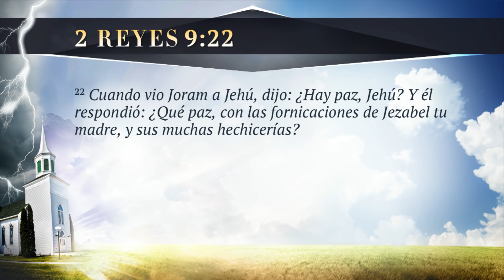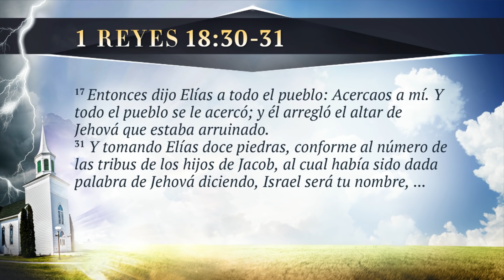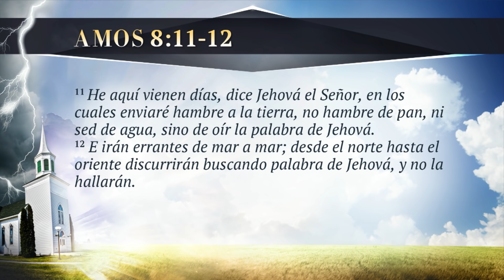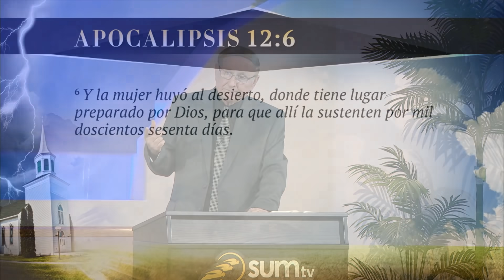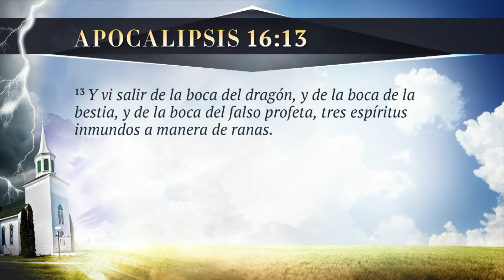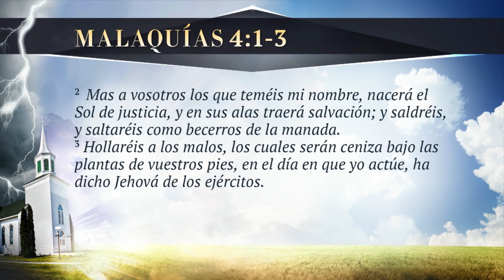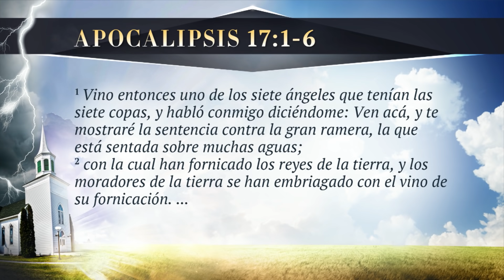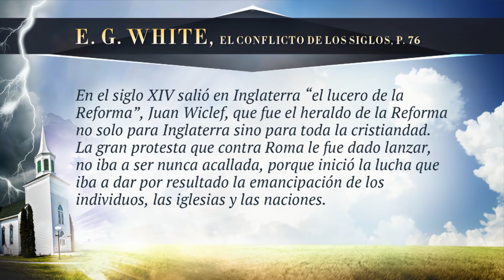8. Tiatira: La Iglesia Apóstata Pt. 2 - Pr. Esteban Bohr - La Iglesia Militante y Triunfante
Acompañe al pastor Bohr en esta serie Iglesia Militante y Triunfante la cual analiza el mensaje a las siete iglesias descritas en la biblia.